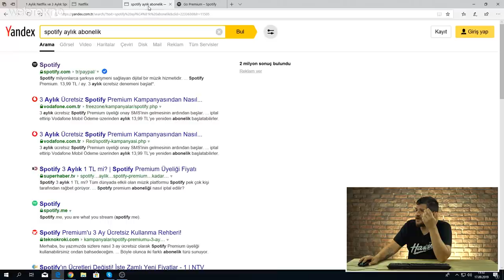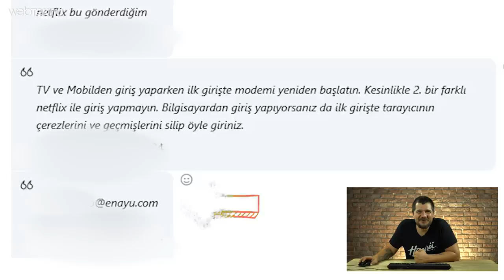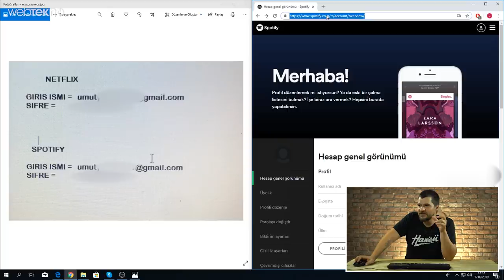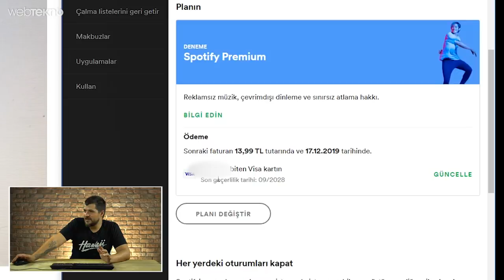İnternette 5-10 TL'ye Paket Halinde Satılan BLUTV, Netflix ve Spotify Premium Hesaplarını Denedik!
Merhaba sevgili Webtekno takipçileri! Bu videomuzda sizlerle birlikte internette aşırı ucuza satılan ve premium olduğu söylenen Netflix, BluTV ve Spotify hesaplarını satın alıp denedik.

Keyifli izlemeler :)